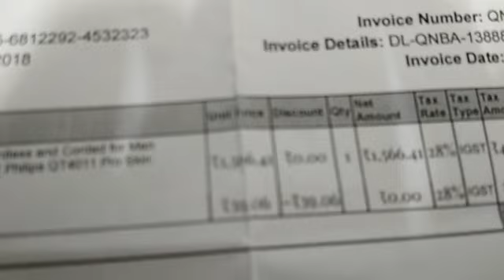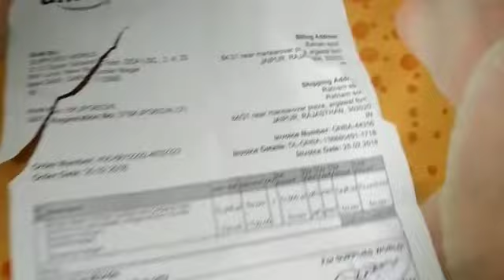Beared Philips trimmer